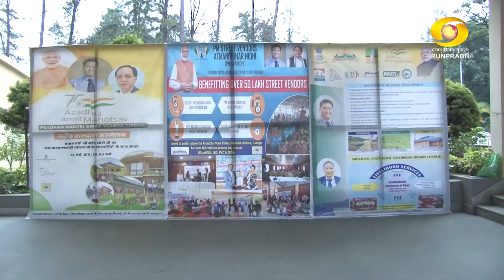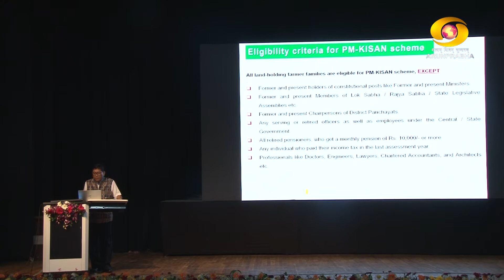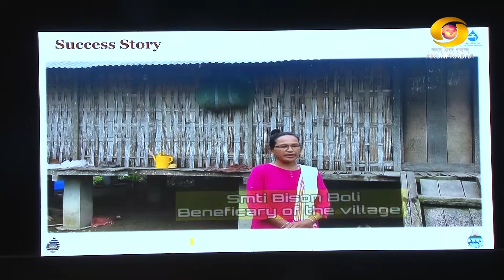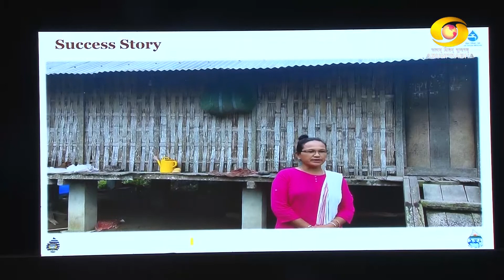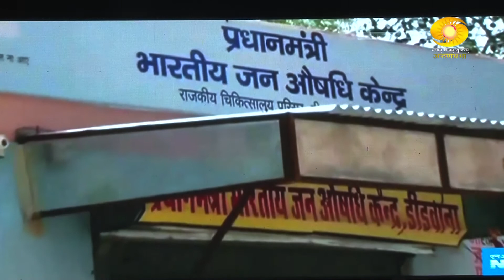Garib Kalyan Sammelan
Direct interaction with the beneficiaries. Marking the 8th years completion of BJP government.
Organised under Azadi ka Amrit Mahotsav